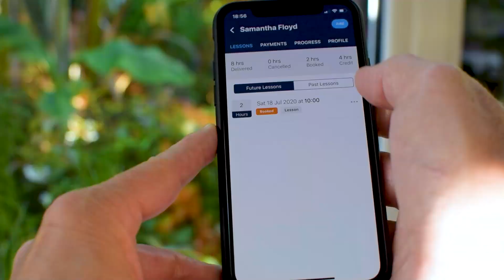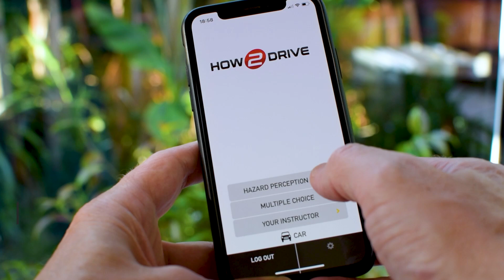Driving Lessons Norfolk - cut the cost of driving tuition with our structured driver training system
Looking for manual driving lessons near you? We’re your local independent driving school. Our school of motoring is based in Norwich, UK. We have a team of top drawer driving instructors who now offer tuition across Norfolk — from King's Lynn and Fakenham through to Attleborough and Wymondham; from Cromer to Great Yarmouth - and everywhere in-between!

Take us for a spin with our introductory offer
Want to try us out before you commit to anything? Book your first lesson today and you'll get it half-price!

📅 Book now and we’ll call you back to arrange your beginner's driving lesson

Cut the cost of driving lessons in the UK
At How-2-Drive we teach people just like you _how_ to drive. Not only will we teach you how to be a confident, comfortable driver - we’ll also do it in around 17 hours less than the DVSA national average!

Passing your test cheaply comes down to more than just the price of each lesson. We’ll save you time and money by helping you to get your driving licence sooner. So, when you learn how to drive with us, you can be confident we'll get you on the road in no time!

📅 Don't miss out!

How else can we help?

Meet Howard
Howard Floyd has been teaching people how to drive since 2009. He is a DVSA Grade 'A' ADI, holds the Cardington Special Advanced Test (Grade A), RosPA Advanced Test (Gold) and is a registered ORDIT trainer. Howard lives in Norwich (UK) with his family.